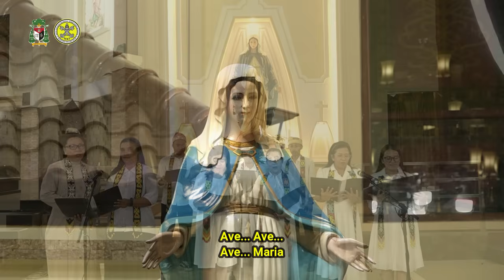Doa Rosario Misioner - 2 Oktober 2024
Bersama Mgr. Paulinus Yan Olla, MSF - Uskup Tanjung Selor